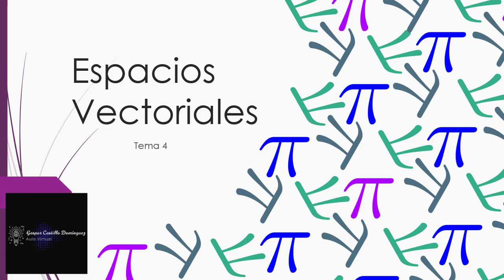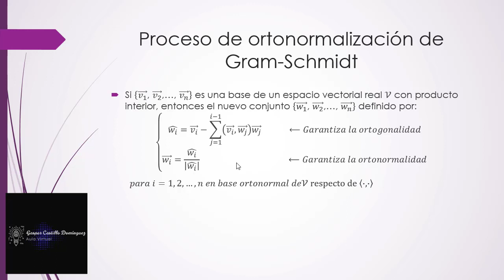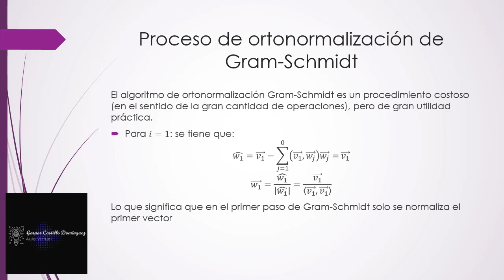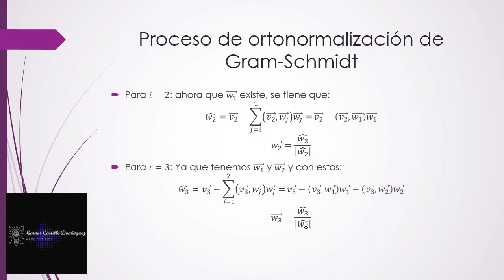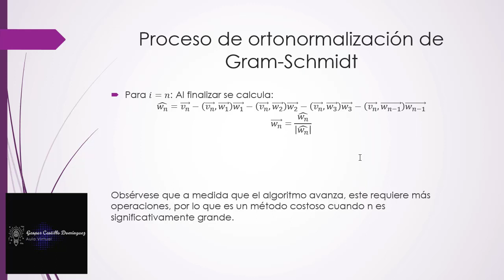Video 4.23. Proceso de ortonormalización Gram Schmidt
Proceso de ortonormalización Gram Schmidt